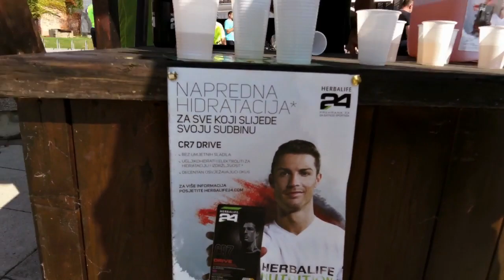19.Međunarodna atletska cestovna utrka Kutina - Voloder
jedna od utrka koje se moraju istrčati s tim više kaj je to memorijal na našeg legendarnog maratonca Franju Mihalića.Preko 240 trkača po vručem vremenu uputilo se prema Voloderu u dužini od 15 km,organizacija odlična,okrijepe odlične,navijanje uz stazu odlično.Prilog TV Štenara 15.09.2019.